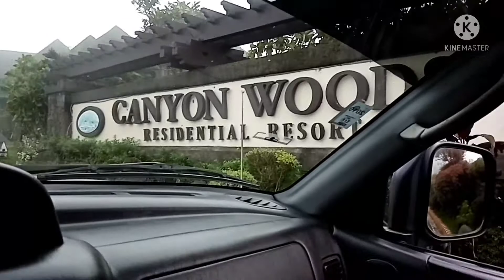Wow grabe ang fog sa daan